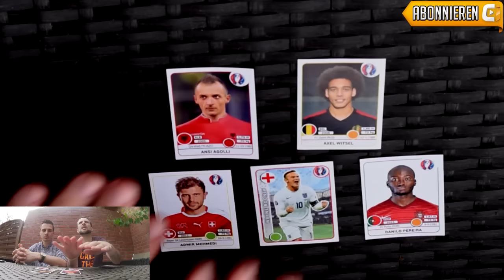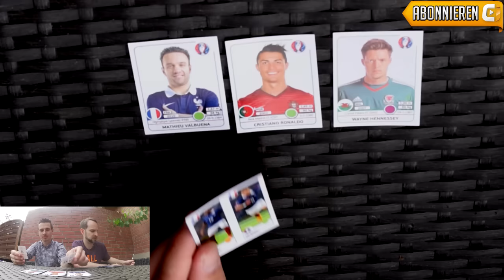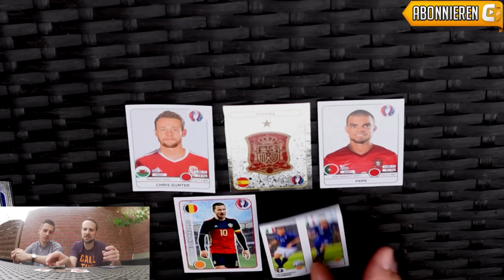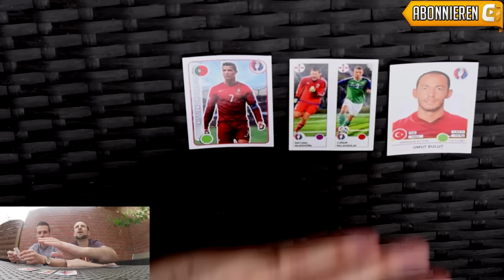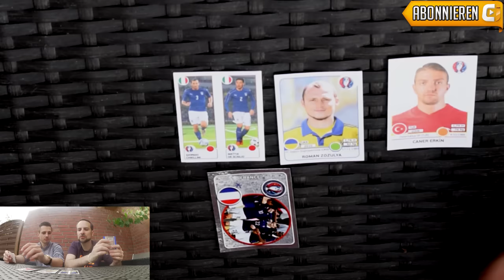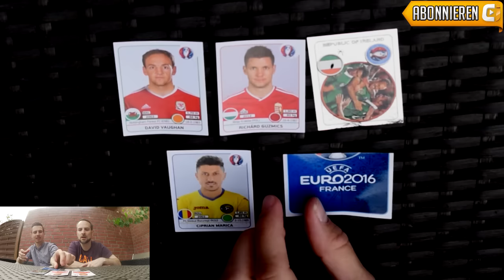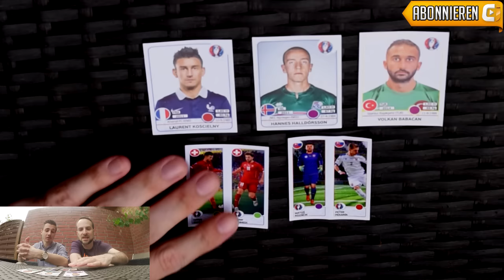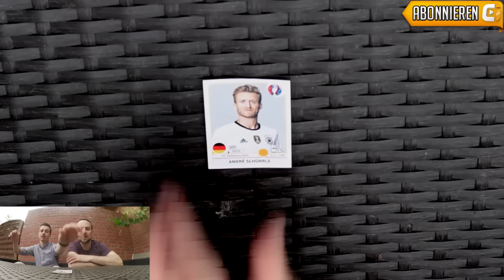Panini Euro 2016: Display Unboxing (mit Marco)